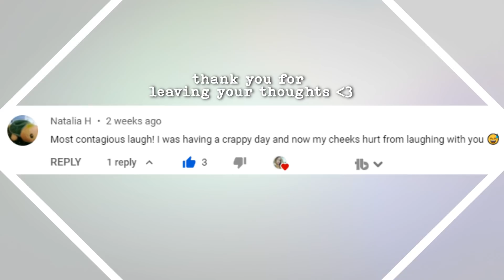My Honest First Ever Reaction to EXO-SC as a BTS Fan 😎 'What A Life' MV 💸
BTS Fan reacts to EXO-SC for the first time ever | Timestamps and further info in the description down below~

Ever wondered how a BTS ARMY would react to your favourite EXO-content? You probably haven't, but if you're down, join me on my journey on getting to know EXO and reacting to their songs for the very first time! 💜 This is my first ever reaction to EXO-SC aswell as to their song What A Life ~

If you're new here I suggest starting with my first ever reaction to EXO (Monster + Love Shot) and work your way up from there alternatively I also have a playlist with all my EXO-related reactions linked in the beginning of the video :)

Thank you all so so much for being so welcoming and supportive on what might aswell be my journey to becoming an EXO-L 🥰 I'm having so much fun checking out all these (for me) new songs and expanding my playlist ^-^

Please let me know if there's any other Kpop Groups or specific songs, performances, etc you think I should check out! After two years of catching up with BTS content and trying my best to keep up with my other favourite groups releases, I feel like I finally have the time to explore what else the vast world of Kpop offers, apart from the groups I already follow 💜

Please leave any "fanwars" out of the comment-section. The idols are friends with each other and so should we be :) I added being a BTS Army because I found it to be a relevant piece of information for you guys to know my experience with Kpop Music so far, aswell as my degree of knowledge when it comes to what's going on in Kpop. Please treat other groups with the same respect you also treat your favs with!

💫 subcount at time of upload: 7.292

📌 How you can support me:

If you want to go the extra mile - share your video with friends you think might enjoy it aswell 🤗 Due to the variety of my content I'm having a hard time with the visibility of my videos, so that'd help tremendously ♥

🎮 When buying video games for your steam account, consider using my Humble Bundle affiliate-link to support both different charites aswell as me with a small percentage of your total, without paying any extra ✨

TIMESTAMPS:
00:00:00 - Intro + Context
00:01:28 - Expectations for EXO SC What a Life
00:02:30 - Reaction to EXO SC What a Life
00:09:22 - Revisit + Reaction to Lyrics
00:13:09 - Afterthoughts + Conclusions
00:15:50 - Outro

🎶 EXO-SC - What A Life
📷 Logitech C922
🎬 Video Editing Software: Vegas 14.0

I am NOT getting paid to make this video.